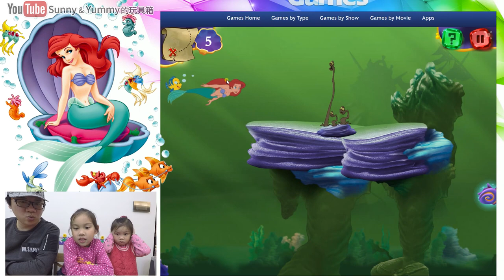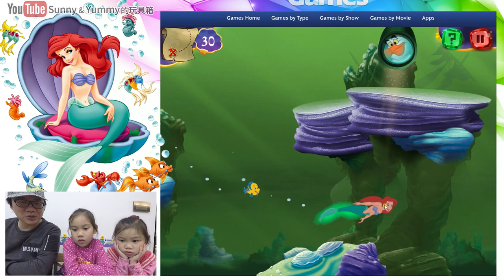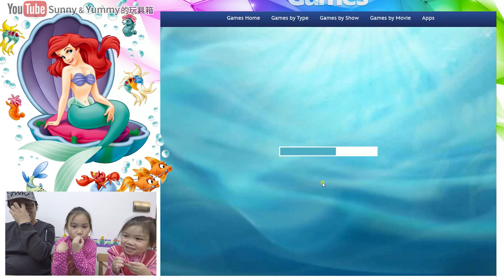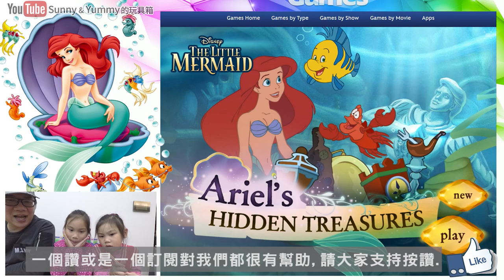迪士尼小美人魚的海洋尋寶 The Little Mermaid disney Ariel's hidden treasures 我們一起來玩吧 Sunny Yummy Game Toys PCgame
偶像學園第六彈 台北京華城玩具反斗城 挑戰性感假面成功 星座稀有卡 偶像活動現在 Aikatsu ? Sunny Yummy Game toys 遊戲機台 遊戲實況

偶像學園第六彈 台北京華城玩具反斗城 新成員小櫻的挑戰 偶像學園機台 偶像活動現在開始囉 Aikatsu!? Sunny Yummy Game toys 遊戲機台 遊戲實況

動感遊戲機大榔頭打擊 打地鼠遊戲機 雙人對戰破關遊戲 台北饒河夜市遊樂場 親子遊戲機台 Sunny Yummy Game Toys

偶像學園第六彈 台中玩具反斗城 莓好早晨試鏡會 星羅的鞋子 偶像活動現在開始囉 Aikatsu!? Sunny Yummy Game toys 遊戲機台 遊戲實況

偶像學園第六彈 台中玩具反斗城 挑戰傳說中的性感假面 星座稀有卡 偶像活動現在開始囉 Aikatsu!? Sunny Yummy Game toys 遊戲機台 遊戲實況

偶像學園第六彈 台中廣三SOGO 挑戰性感假面第二戰 偶像學園機台 偶像活動現在開始囉 Aikatsu!? Sunny Yummy Game toys 遊戲機台 遊戲實況

偶像學園第六彈 彰化家樂福2F麗嬰國際機台 強尼老師的夏令營高級 偶像學園機台 偶像活動現在開始囉 Aikatsu!? Sunny Yummy Game toys 遊戲機台 遊戲實況

偶像學園 台中廣三sogo 黃金鍛帶挑戰賽 偶像學園機台 偶像活動現在開始囉 Aikatsu!? Sunny Yummy Game toys 遊戲機台 遊戲實況

偶像學園 台中家樂福清海店 黃金鍛帶挑戰賽 偶像學園機台 偶像活動現在開始囉 Aikatsu!? Sunny Yummy Game toys 遊戲機台 遊戲實況

迪士尼Tsum Tsum遊戲機台試玩 disney疊疊樂APP 逢甲夜市遊戲機 disney消泡泡遊戲 三連線遊戲 迪士尼線上遊戲Sunny Yummy Game Toys